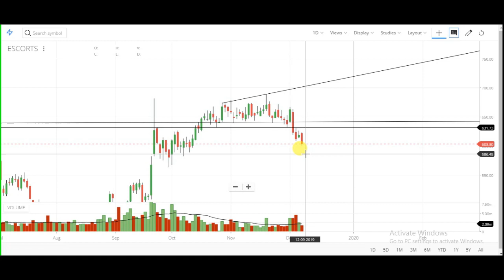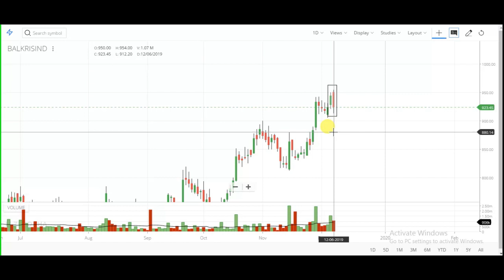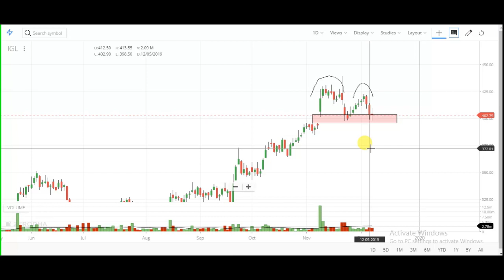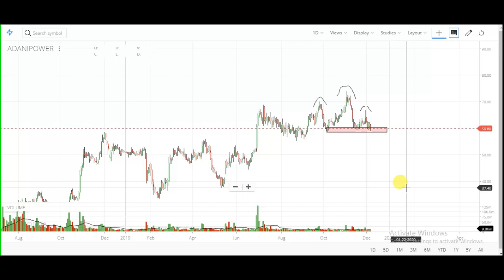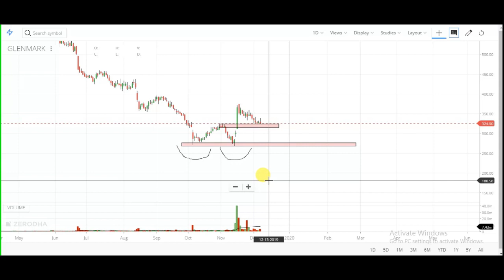9 December Intraday Trading Watch List | Intraday Watch List For Monday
9 December Intraday Trading Watch List | Intraday Watch List For Monday| Intraday Watch List

 चार्ट एनालिसिस

 9 december intraday stock

 intraday stock

 intraday stocks

 9 december 2019 intraday stock watchlist

 9/12/2019 NIFTY OPTIONS TRADING intraday stock

 9 december 2019 intraday watchlist

 9 december 2019 intraday stock

 9/12/2019 intraday stock OPTIONS TRADING STRATEGIES